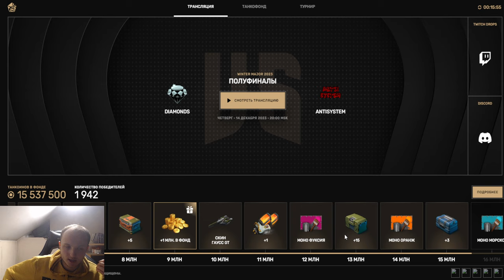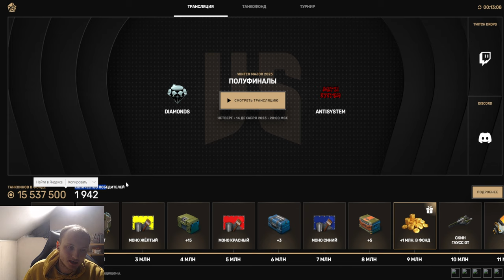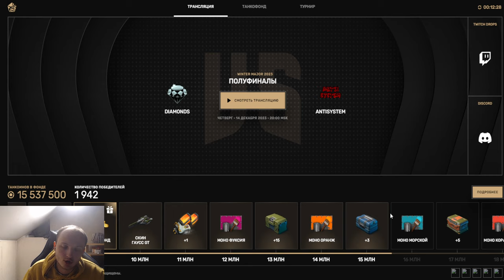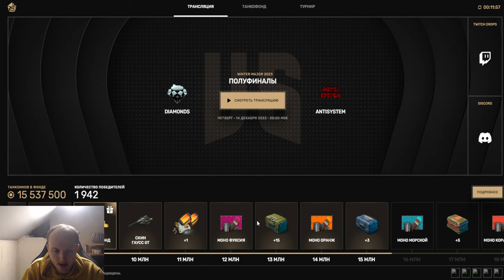НА ЭТОМ ВСЁ! КОНЕЦ КИБЕРСПОРТИВНЫХ ТАНКОФОНДОВ - ЧТО БУДЕТ С НИМИ ДАЛЬШЕ В ТАНКАХ ОНЛАЙН